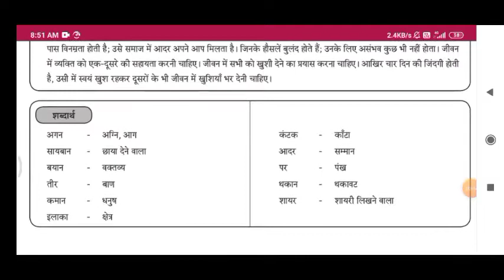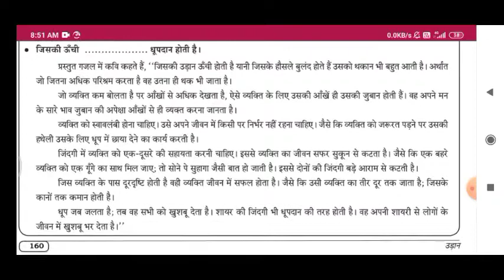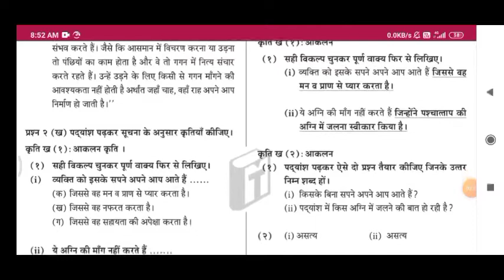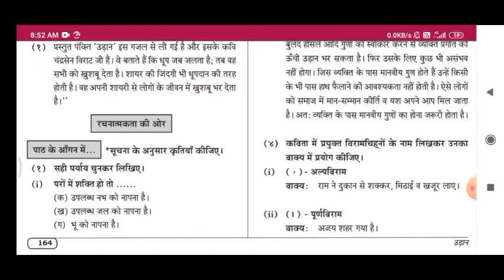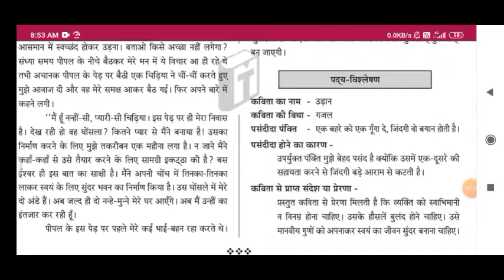Answers!!! Udaan chapter 8 Hindi Entire class 9 free digest questions and answers उड़ान आंसर